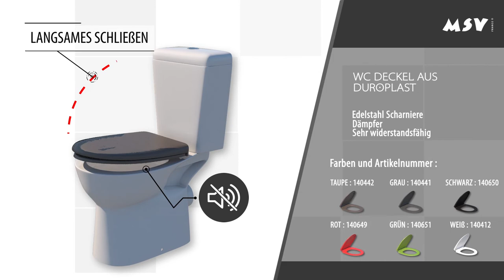MSV duroplast DE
Presentation of MDF toilet seats by MSV